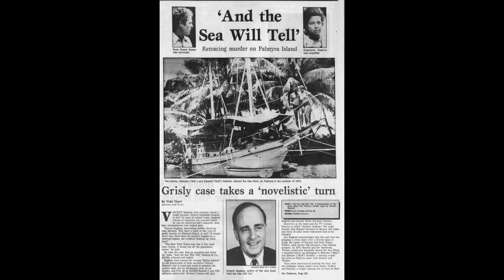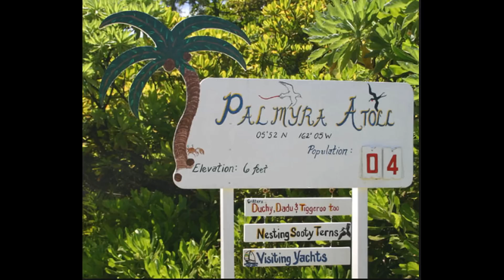Seaworthy: Murder on Palmyra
On the remote island of Palmyra, about 970 nautical miles south of Hawaii, a series of crimes occurred against experienced sailing couple Mac and Muff Graham.  A handful of other sailors spent time with the Grahams on the island, but the Grahams were eventually left alone with a desperate young couple:  Stephanie Stearns and her fugitive boyfriend Lesley “Buck” Walker.

Then the Grahams went missing.  Soon afterward, their boat was seen at a busy marina, repainted and in the possession of Stearns and Walker. The logical conclusion was that they had stolen the Graham’s boat and murdered the couple but finding evidence and bringing Stearns and Walker to trial would take years.

Join us at the quiet end for Seaworthy: Murder on Palmyra.  Learning what it takes to sail the ocean on a small sailboat and survive on a deserted island has been fascinating.  At the core of the case is the seaworthiness of Stearns’ and Walkers’ boat. The couple sailed to the island on a rickety boat with inadequate food and supplies.  This leads to the very valid question of whether their plan from the beginning was to steal a seaworthy, well-stocked boat and murder its crew.